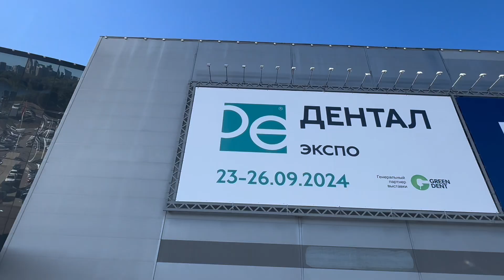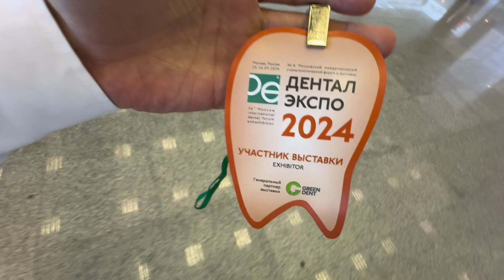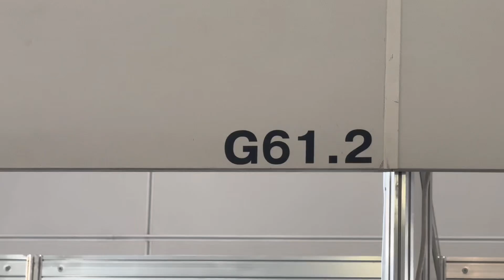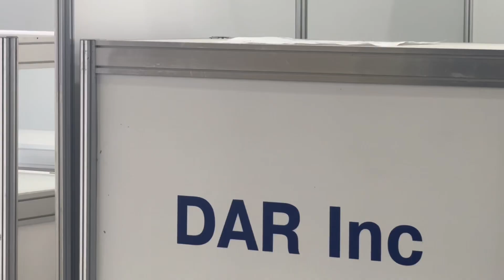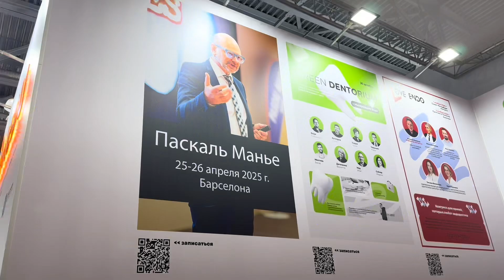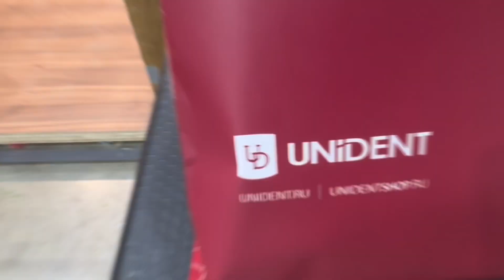Как я ЗАРАБОТАЛ на стоматологической выставке еще до ее начала? Dental Expo 2024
Онлайн школа для стоматологов
 DAR DENTAL UNIVERSITY 👇

*Meta Platforms Inc. признана экстремистской организацией и запрещена в РФ